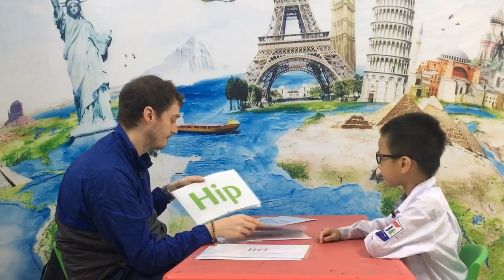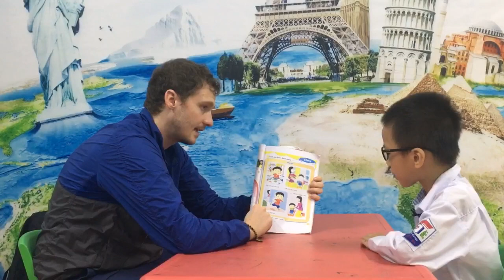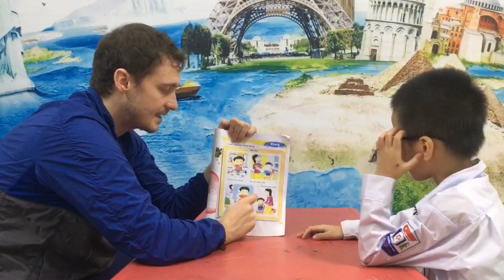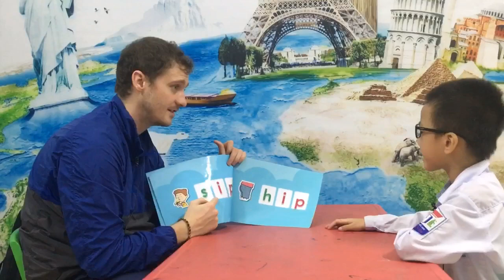Phú Thành - Baby Sharks 3 - Speaking Test 11.2020